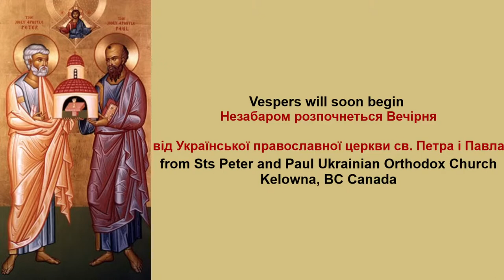Saturday, November 12th, 2022 - Great Vespers - 22nd Sunday After Pentecost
22nd Sunday After Pentecost

Apostles of the Seventy: Stachys, Amplias, Urban, Narcissus, Apelles and Aristobulus.  Martyr Epimachus of Plusium, who sufferedat Alexandrea.  Venerable Spyridon and Nicodemus, prosphora-bakers of the Near Kyivan Caves.  St. Anatolius, recluse of the Kyivan Caves.  St. Maura of Constantinople.

Tone 5

Epistle: Galatians 6: 11-18